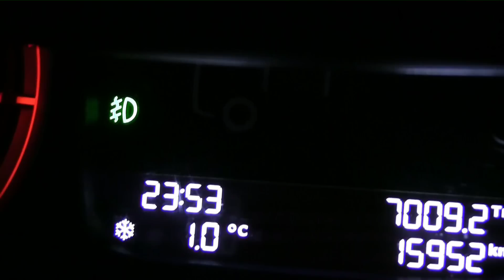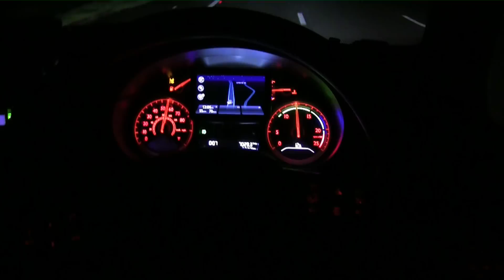Assassino no volante quase causa acidente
Manobras com carreta , estradas europeias , este canal mostra de tudo um pouco , confira a DESCRIçAO DO VIDEO !